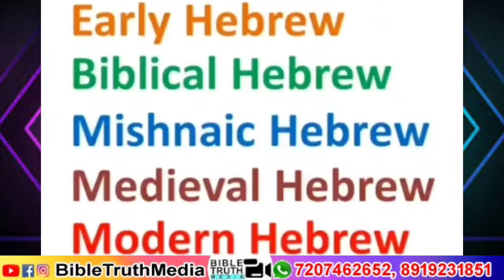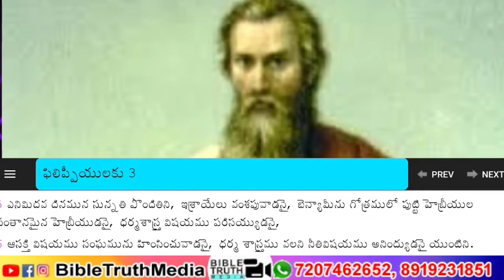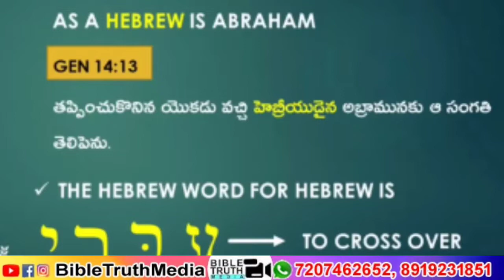ఇశ్రాయేలీయులు హెబ్రీయులుగా పిలువబడడానికి కారణం కరుణాకర్ చెప్పిందేనాdaviddoni Karunaker/ david doni